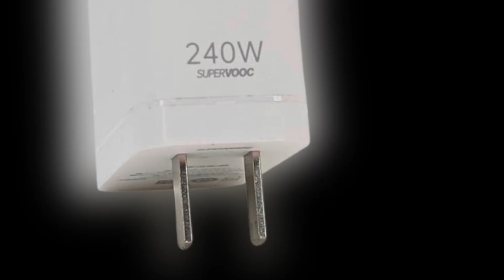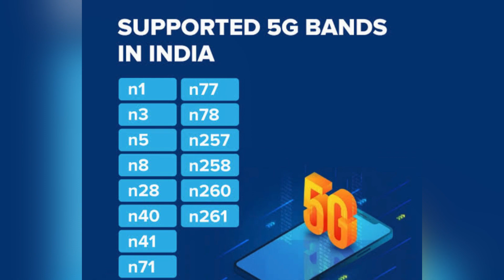🔥एक से बड़करएक फोन आने वाले|2023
Es video mai upcoming smartphone k bare mai
Es list mai bahut sare series smartphone ko dikhaya gya hai sath
Oneplus Aur oppo vivo ke smartphone ko v dikhaya gya hai
Galaxy z5
Iphone 15
Yes update 99% chances iphone se 3 nahi aayega market mai
Oneplus nord
Watch 3
Nokia big battery smartphone
Drone camera
240 watt smartphone
200mp camera

Ke bare dikhaya gya hai
🔥एक से बड़कर फोन आने वाले|🤗gahaj
best phone, best smartphone, phone, mobile phone, smartphone, tech, smartphone awards